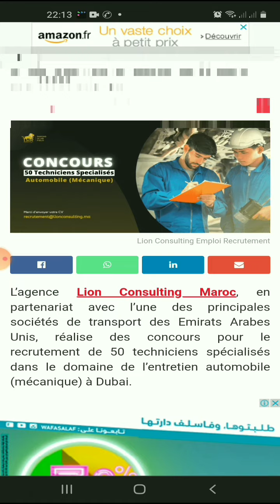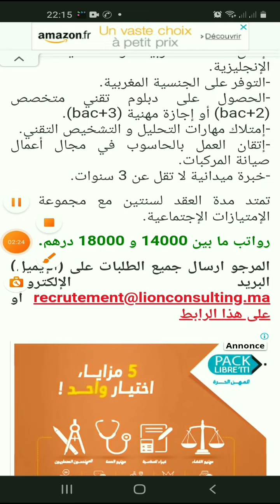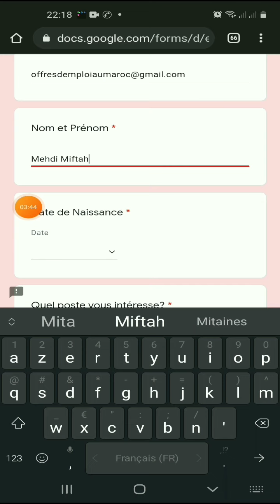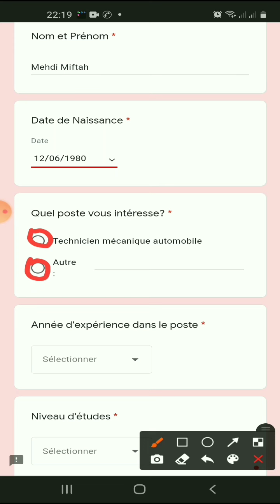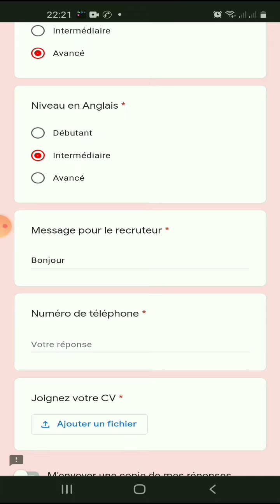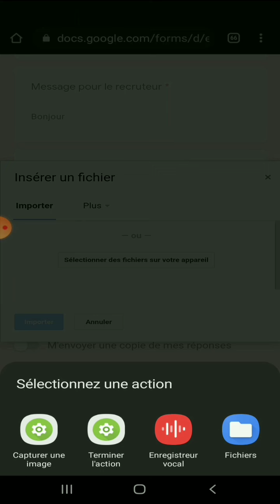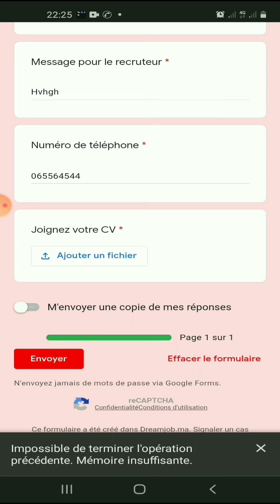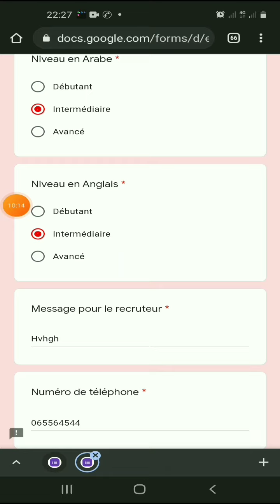حملة توظيف 50 تقني متخصص في مجال صيانة السيارات بدبي براتب 18000 درهم ¦ فرصة عمل في دبي ¦ Recrut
توظيف 50 تقني متخصص في مجال صيانة السيارات بدبي براتب 18000 درهم.

🔴 بشراكة مع إحدى الشركات الكبرى للمواصلات بدولة الإمارات العربية المتحدة تقوم وكالتنا بإجراء مباريات توظيف لفائدة 50 تقنيا متخصصا في مجال صيانة السيارات (الميكانيك).

🟠 شروط الترشيح كالتالي :

-إتقان اللغة العربية و أساسيات اللغة الإنجليزية.
-التوفر على الجنسية المغربية.
-الحصول على دبلوم تقني متخصص (bac+2) أو إجازة مهنية (bac+3).
-إمتلاك مهارات التحليل و التشخيص التقني.
-إتقان العمل بالحاسوب في مجال أعمال صيانة المركبات.
-خبرة ميدانية لا تقل عن 3 سنوات.

تمتد مدة العقد لسنتين مع مجموعة من الإمتيازات الإجتماعية.

رواتب ما بين 14000 و 18000 درهم.

🔴 نموذج الرسالة التحفيزية 👇👇

Bonjour Madame,monsieur,

Nom prénom

▬▬▬▬▬▬▬ஜ۩۞۩ஜ▬▬▬▬▬▬▬▬

🔅 لمن اراد دعم القناة ماديا / بايبال 👇👇

🔅 الحساب البنكي 👇👇

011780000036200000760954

▬▬▬▬▬▬▬ஜ۩۞۩ஜ▬▬▬▬▬▬▬▬

🔅 الحساب البنكي 👇👇

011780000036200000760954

🙏 اللهم يسر 🙏
▬▬▬▬▬▬▬ஜ۩۞۩ஜ▬▬▬▬▬▬▬▬

▬▬▬▬▬▬▬ஜ۩۞۩ஜ▬▬▬▬▬▬▬▬

▬▬▬▬▬▬▬ஜ۩۞۩ஜ▬▬▬▬▬▬▬▬

rayane.mohamed.35380

▬▬▬▬▬▬▬ஜ۩۞۩ஜ▬▬▬▬▬▬▬▬

▬▬▬▬▬▬▬ஜ۩۞۩ஜ▬▬▬▬▬▬▬

▬▬▬▬▬▬▬ஜ۩۞۩ஜ▬▬▬▬▬▬▬▬

▬▬▬▬▬▬▬ஜ۩۞۩ஜ▬▬▬▬▬▬▬▬

Aji tkhdem
كابلاج طنجة,
كابلاج القنيطرة,
كابلاج بوسكورة,
كابلاج ارموار,
كابلاج ارموار الكهرباء,
كابلاج برشيد,
كابلاج مكناس,
كابلاج محمدية